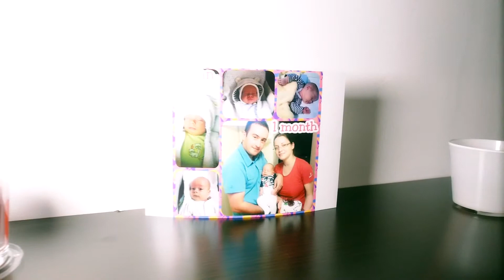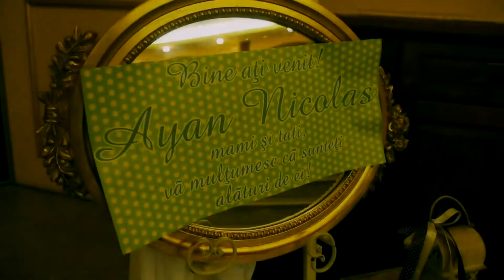Intro Botez Ayan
Clip intro botez Ayan Nicolas
Imagine: Ciupy & Editare video: Floartgraphy
Copyright Floartgraphy, 2014